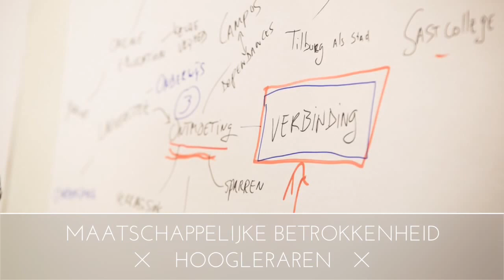Strategiesessie met alumni in Den Bosch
Alumni denken mee over de strategie van Tilburg University.